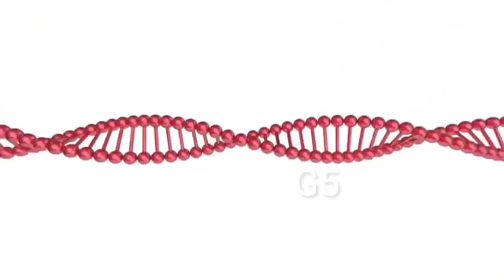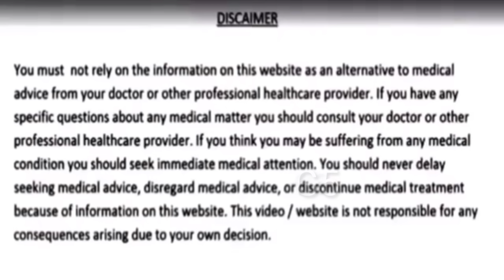ಇನ್ನು ಶುಗರ್ ಕಂಟ್ರೋಲ್ ಮಾಡಲು ಬರೀ 3 ಪದಾರ್ಥ ಸಾಕು ಶುಗರ್ ಬಾರ್ಡರ್ ಇರೋರು ಆರೋಗ್ಯ ವಂತರೂ ಈ ವಿಡಿಯೋ ‌ಒಮ್ಮೆ ನೋಡಿ